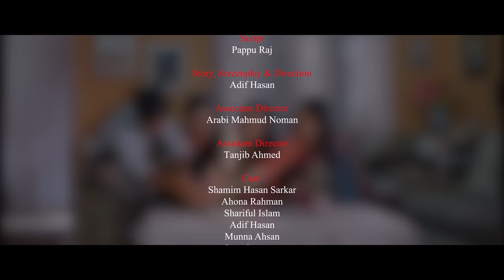Ay Bujhe Biye Koro || আয় বুঝে বিয়ে কর | Shamim Hasan Sarkar | Ahona Rahman | New Eid Natok 2023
Natok : Ay Bujhe Biye Koro
Script: Pappu Raj
Story, Screenplay & Direction: Adif Hasan
Producer: Zahirul Islam Shohel
Starring :  Shamim Hasan Sarkar, Ahona Rahman, Sumaiya Arpa, Shariful Islam, Adif Hasan, Munna Ahsan, Rubel Hossain, Tanjib Ahmed & Others
Cinematography: Shakhayat Hossain Sakib
Edit : Sadiqul Islam Dinar
Color: S.M. Tushar
Associate Director: Arabi Mahmud Noman
Photographer:  Arian Khan
Publicity Design: Masum Billah (Mbgfx)
Language : Bengali
Label : CD Choice